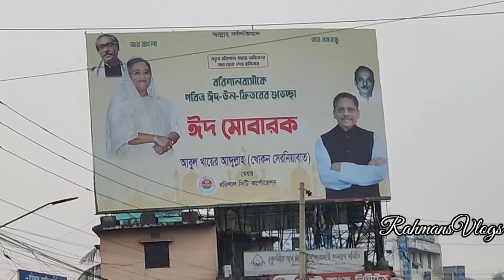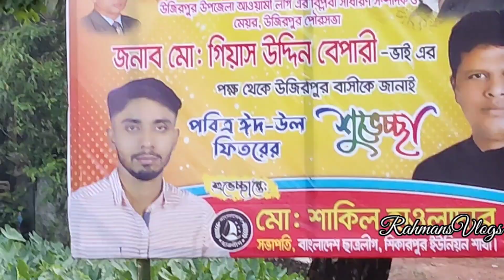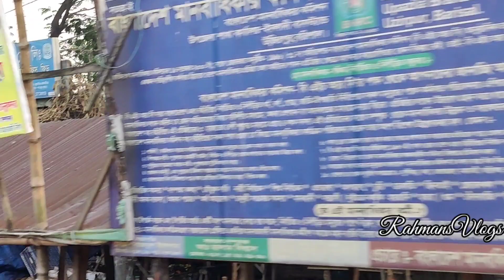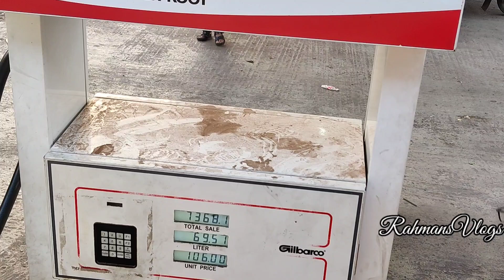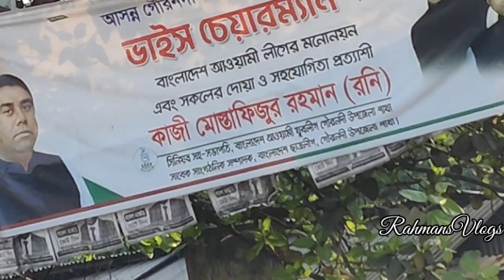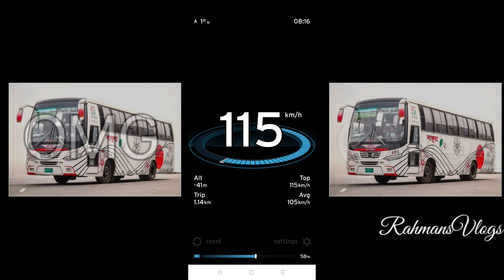ঈদ উদযাপন শেষে বরিশাল টু ঢাকা সাকুরা পরিবহন Barisal to Dhaka after Eid celebration. Sakura Transport